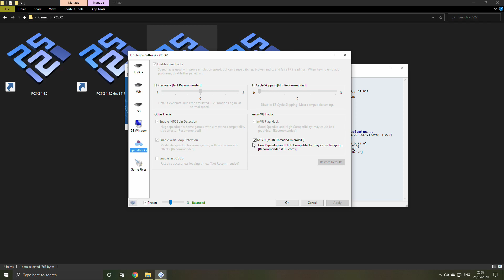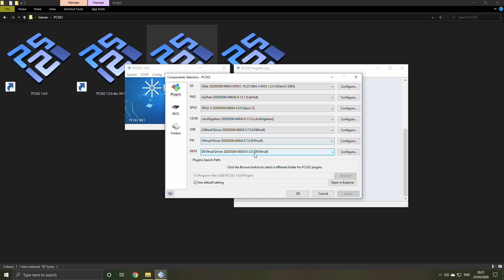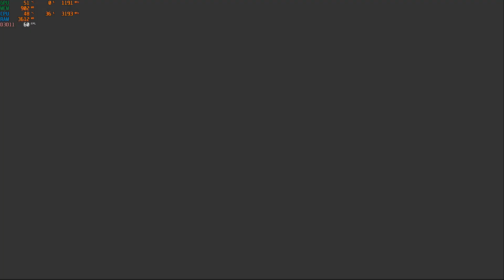PCSX2 1.6.0 | Gran Turismo 4 | Intel Core i5-2400 | AMD Radeon RX 580 8GB | 8GB DDR3 RAM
After 4 years in development, in May 7th 2020, the PCSX2 team has launched version 1.6.0, packed with stability and improvements suited for recent hardware.

So how does PCSX2 1.6.0 perform on a machine with a mixture of both old and (somewhat) new like the PC I have right now? In this video, I'm showing you a gameplay of Gran Turismo 4, emulated via PCSX2 1.6.0.

PC specs:
OS: Microsoft Windows 10 Pro (build 1909)
Processor: Intel Core i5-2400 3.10GHz
Graphics: AMD Radeon RX 580 8GB GDDR5 RAM
RAM: 8GB DDR3 1333MHz

PCSX2 Config:
Plugins: GSdx SSE4/AVX, others default

GSdx:
- "Balanced" preset
- Widescreen
- Vsync off

Gameplay recorded via Radeon Software 20.4.2 (gameplay framerate might be affected by this screen recorder)

Gran Turismo 2 South City Theme

Chapters:
00:00 - Intro
00:10 - PCSX2 Config
01:39 - Gameplay starts
02:47 - Special Stage Route 5 - Gameplay
07:30 - Special Stage Route 5 - Replay
12:22 - Laguna Seca - Gameplay
16:02 - Laguna Seca - Replay
19:40 - Summary